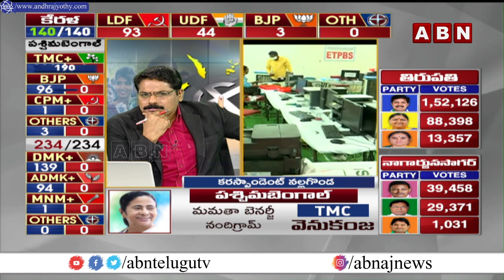TRS Lead in Nagarjuna Sagar By Election Result 2021 | Latest Updates | ABN Telugu